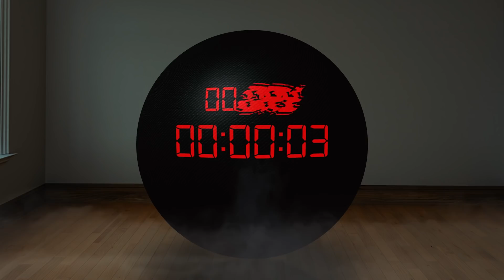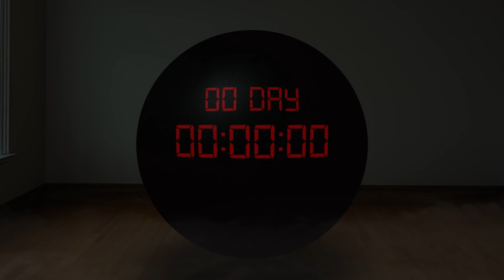フォーエイトはこの1ヶ月間連続でコラボ動画を出します！！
動画を見て下さり、本当にありがとうございます！
そして、改めて、皆さんに沢山の心配を掛けてしまい、申し訳ありません。

今回はGANTZという映画をテーマにショートムービーを作らせて頂きました。
あの黒い玉はGANTZという映画を参考にさせてもらってます！

映画の方では、GANTZの世界から脱出するために、100点を目指して色んな宇宙人と戦うゲームに参加します。
そして、見事100点を獲得したら、願いを叶えてもらうのが100点メニューです。

そして今回はそれに添ったシナリオを僕達フォーエイトに合わせました！！
僕達の卒業を回避するために、30日間ぶっ通しでYouTuberさん(GANTZでは宇宙人)とコラボ(GANTZでは戦う)しないといけない。
そして、見事30点メニュー(GANTZでは100点)をクリアすることによって願い事を一つ叶えれる(GANTZでは脱出する)という設定です。

少し、分かりにくかった方には本当に申し訳ありませんでした。

完結に言うと、
今日の4月8日(フォーエイトの日を記念として)に誰もやったことがないコラボウィークならぬコラボマンス(30日間)をする事になりました！
期間は明日の4月9日から5月8日の毎日19時にプレミア公開されます。

めちゃくちゃ凄い動画ばっかだから、みんな楽しみにしててね！
今日の21時にライブで待っています！